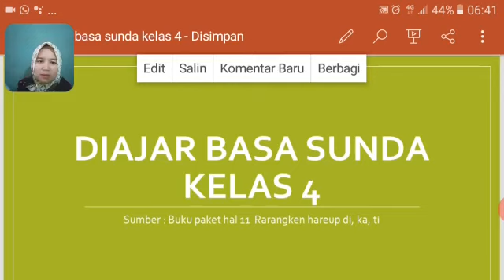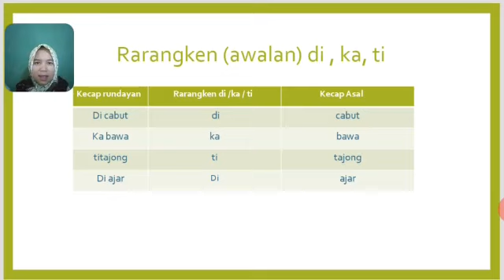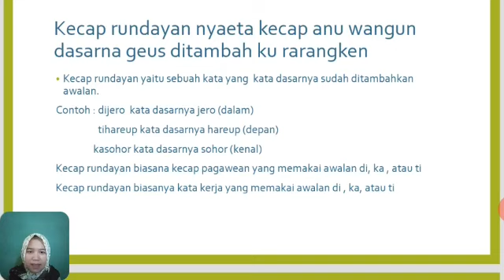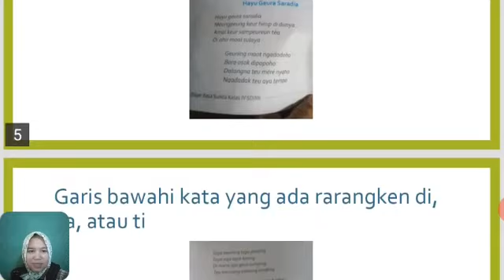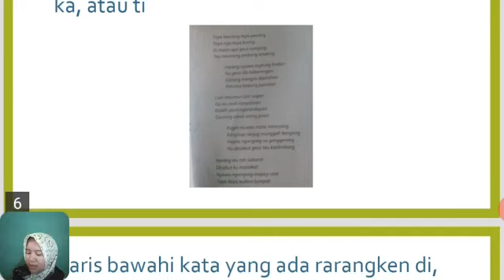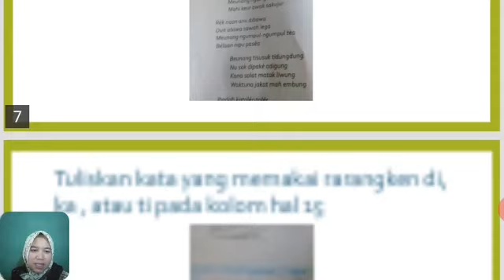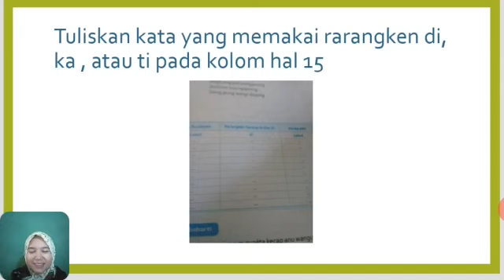Basa Sunda kelas 4